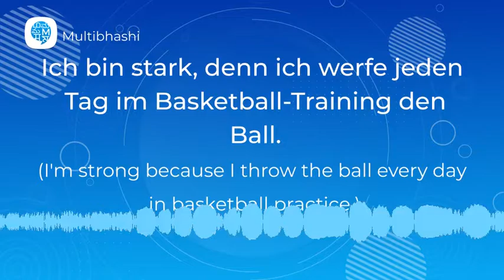How to pronounce 'Ich bin stark, denn ich werfe jeden Tag im Basketball-Training den Ball.'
"Hello all!
Our German word of the day is 'Ich bin stark, denn ich werfe jeden Tag im Basketball-Training den Ball.'
It means 'I'm strong because I throw the ball every day in basketball practice.'